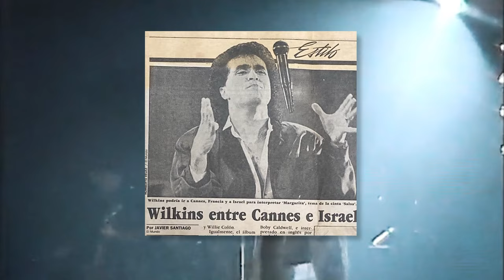"Wilkins Su Locura y Gloria" El Documental Trailer Subtitulado en Inglés.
“Wilkins Su Locura y Gloria” is a shocking Documentary, which contains historical material from a large part of the performances and life of Wilkins, an icon of Latin music. It includes the events experienced from the 70's, to the present, in his performances in different parts of the world and in the main National Stage of Puerto Rico, El Centro de Bellas Luis A. Ferré.
For the first time, a one-and-a-half hour documentary is presented that shows never-before-seen footage of the madness and glory of “El Divino Rockmántico.” It took a year and a half of production, where much of the film material was restored.
The most important producers of Puerto Rico and personalities from the Entertainment Industry participate in it. The documentary was made in Puerto Rico, the editing was in charge of Natasha A. Lebron, post-production and colorization by Malevo Films, Argentina, mixing by Sound Studio 4:40, Argentina.
“Wilkins His Madness and Glory” the Documentary, is a production of Wilkins Music Corp.